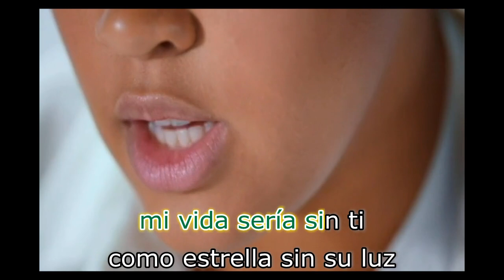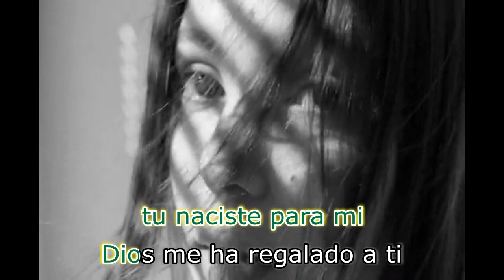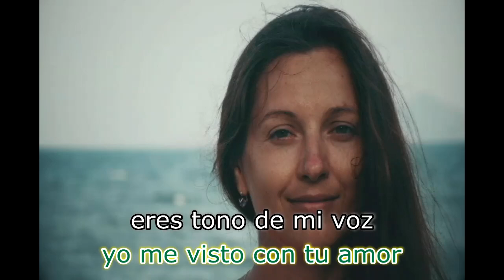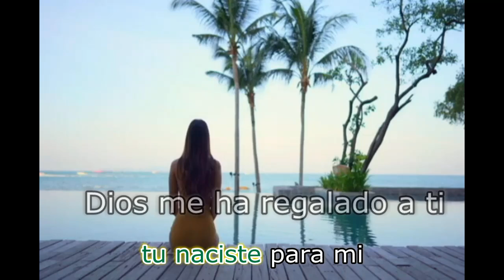Tu naciste para mi - Banda Santa Cruz - Letra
Nesal
Alex10892
Entertainment purposes only
Tu naciste para mi
Banda Santa Cruz
Letra